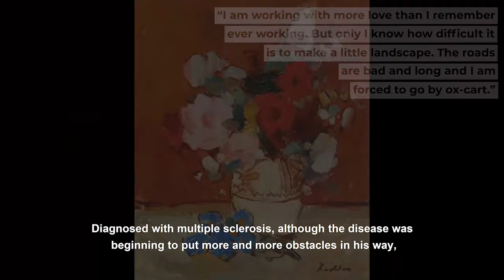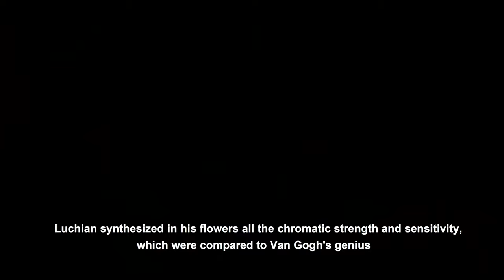Maeștri ai artei vizuale românești - Ștefan Luchian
Ștefan Luchian (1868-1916) a fost artistul care a desprins cu adevărat pictura românească de tradiția academistă și a sincronizat-o cu noile tendințe occidentale. Cunoscut în special pentru naturile sale statice cu flori, a abordat o vastă paletă tematică: peisaje, vederi urbane, viața oamenilor simpli, portrete. Născut la Ștefănești, în județul Botoșani, s-a remarcat din copilărie prin talent la desen. A urmat Școala de Arte Frumoase din București, dar, neregăsindu-se în rigorile academismului, în 1889 a plecat la Paris, unde a studiat la Academia Julian și a frecventat cercurile impresioniștilor. A fost însă impresionat în mod special de Van Gogh și Cezanne, care anunțau avangarda. Întors la București, s-a confruntat cu sărăcia, fiindcă, deși apreciat în cercurile artiștilor, nu reușea să-și vândă lucrările; în 1905, după un vernisaj, a vândut o singură lucrare, cumpărată de fostul său profesor Nicolae Grigorescu. A avut o activitate intensă, a pictat revoluționar, în manieră postimpresionistă. Ultimii 16 ani din viață au adus apogeul artistic al lui Luchian, dar și suferință, fiind diagnosticat cu scleroză multiplă. În ciuda bolii, a pictat cu aceeași energie creatoare, cu pensula legată de mână, ultimii opt ani natura statică devenind subiect central în arta sa. Cromatic, lucrările cu flori din această perioadă îi definesc stilul revoluționar, în care lumina este dată de intensitatea culorilor și este inerentă acestora, fără a mai fi nevoie de o sursă exterioară ca până acum. Vă invităm să vizionați materialul video dedicat pictorului Ștefan Luchian (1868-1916), în seria „Maeștri ai artei vizuale românești și poveștile lor“, derulată de ICR în parteneriat cu Fundația Centrul Cultural Art Society.
O serie de materiale video expun într-un mod inedit poveștile mai multor artiști vizuali români. Proiectul ICR, realizat în colaborare cu Fundația Centrul Cultural Art Society, are la bază lucrări de artă, fotografii și literatură despre pictorii selectați, și este curatoriat de echipa Art Society.

Informații despre parcursul artistic, stiluri de creație, povești personale și ale operelor celor mai îndrăgiți maeștri ai artei românești au fost atent selectate de specialiști.